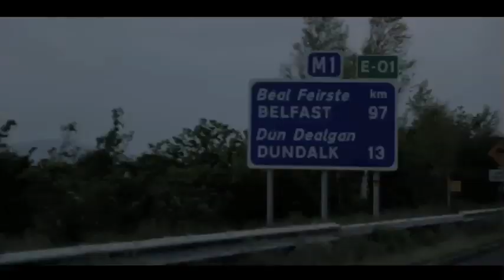'Love/Hate' Season 5 Trailer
A trailer for the forthcoming series of 'Love/Hate', done in the style of 'The Girl With The Dragon Tattoo'.

Music
'Immigrant Song' - Trent Reznor and Karen O